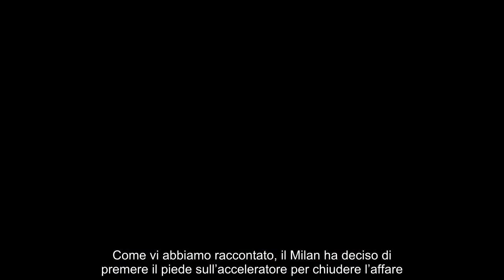Milan, da Zirkzee a De Ketelaere la settimana dell’attaccante